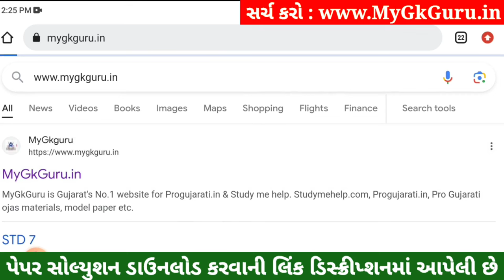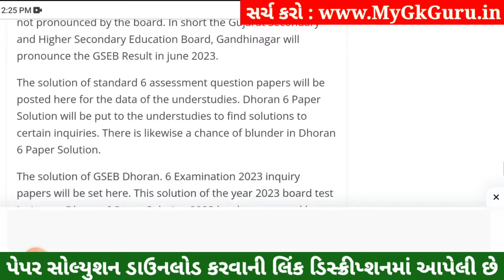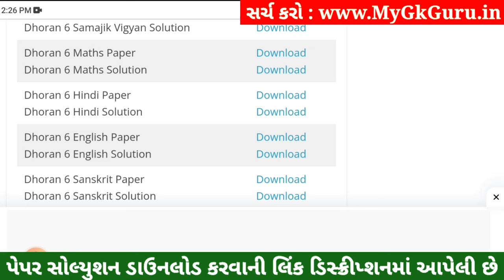Dhoran 6 Sanskrit Paper Solution 2023 STD 6, Std 6 Sanskrit Paper Solution 2023 80 Marks, 4 November